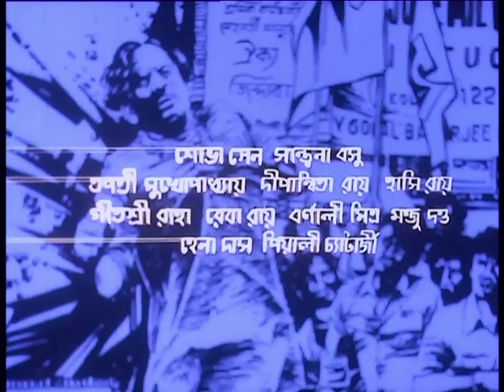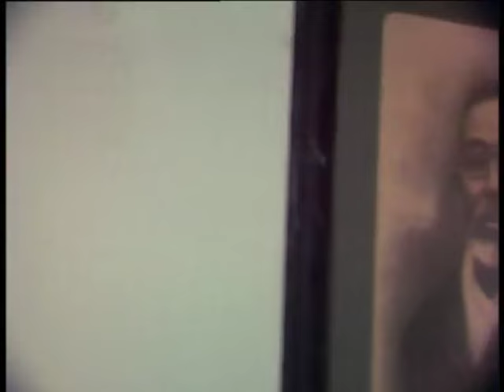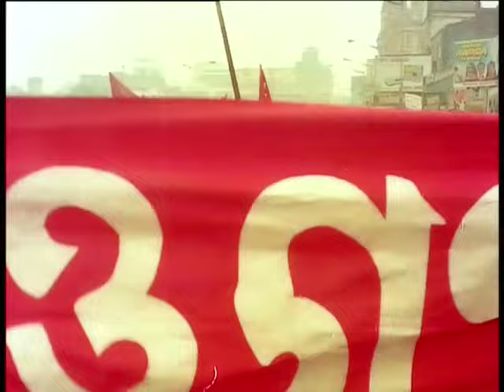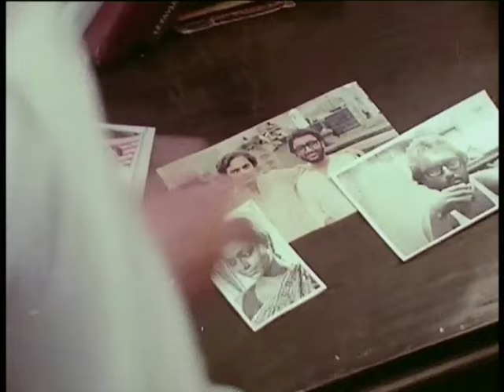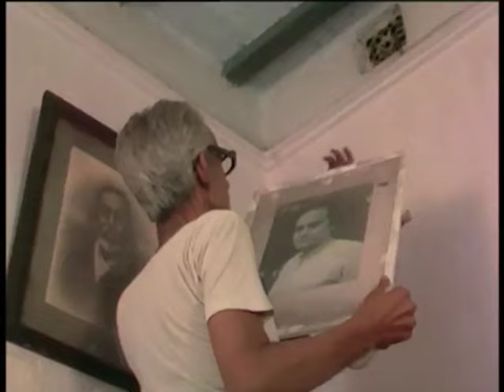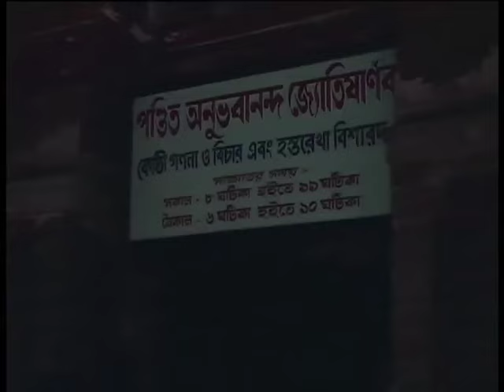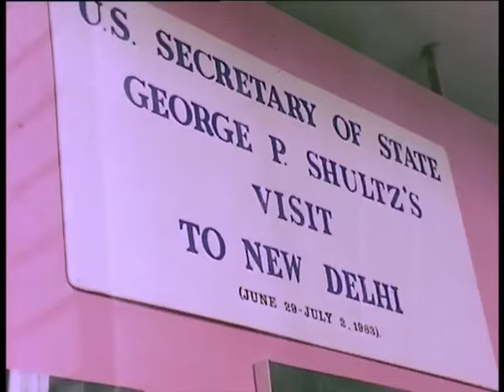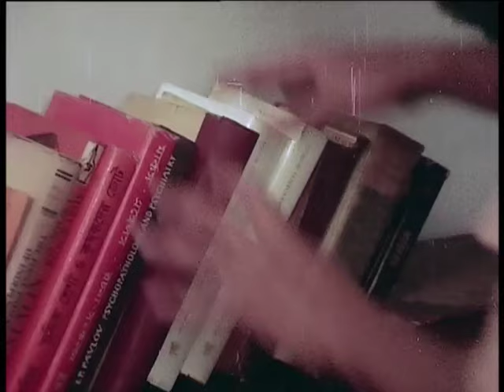চপার | Chopper | Joy Banerjee | Sreela Majumdar | An Award Winning Film By Nabyendu Chatterjee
Script, Dialogue And Directed By Nabyendu Chatterjee
Produced By Zoom Enterprise
Lyrics By Rabindranath Tagore
Story By Ajay Bhattacharya
Cinematography By Pantu Nag
Editing By Bulu Ghosh
Art Direction By Prasad Mitra

Starring Joy Banerjee, Sreela Majumdar, Shobha Sen, Pradip Mukherjee, Niranjan Roy, Santana Basu

* Winner of 5 Awards Including Best Film And Best Director Awards.
* Official Selections At Indian Panorama, Montreal, Cairo, Karlovy Vary And Tashkent International Film Festivals.

Synopsis:
Shubhra Ray, a dedicated worker of a Left-wing political party, is organising a strike in a factoryin order to extract better wages for its workers. The owners of the factory, in collusion with the leader of a Right-wing political party, are plotting to frustrate the strike. The morning on which the strikers are holding a meeting at the factory gate, the agent provocateurs of the owners start a skirmish. In the ensuing melee Shubhra, who has been addressing an assembly of the strikers, is shot dead.
Shubhra leaves behind a family consisting of his father, a pensioner, his mother, younger brother Rajat and sister Anjali. His death robs his family of the major source of their income and drives them almost to the brink of starvation and desperation. In the meantime, Rajat continues to apply for jobs and appear for interviews, but does not succeed in obtaining a position. He has been deeply affected by the death of his elder brother and thinks of taking revenge on the killers. His failure to procure a job, as well as his helplessness in the face of the grave injustice constantly done to the common people by the bourgeois social system, begins to embitter his sensitive nature. His girlfriend Reena, whom he love perhaps more deeply than he realises also becomes a helpless victim of the evil forces which dupe and exploit the common people in the name of democracy. Finally, Rajat, who had once fainted at the sight of a chicken having its throat slit, takes up a chopper to strike down the person who is to him a representative of the enemies of his class - the class of the have-nots all the world over.
Thus the chopper wielded by Rajat becomes the symbol of the ultimate struggle of the exploited against the exploiter - a struggle which can end only in the breaking of the shackles of oppression and bondage.